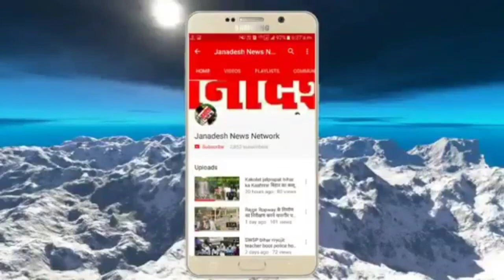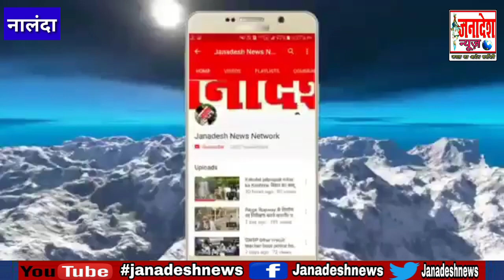Nalanda में Police की बड़ी कार्रवाई,तांत्रिक की निर्मम हत्या करने वाला अभियुक्त गिरफ्तार